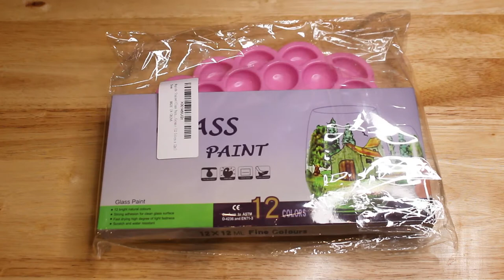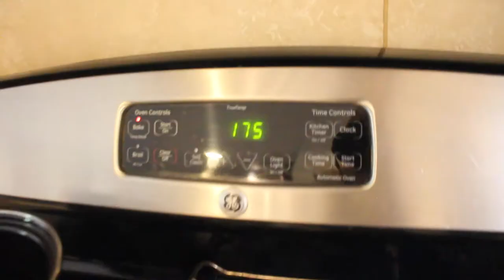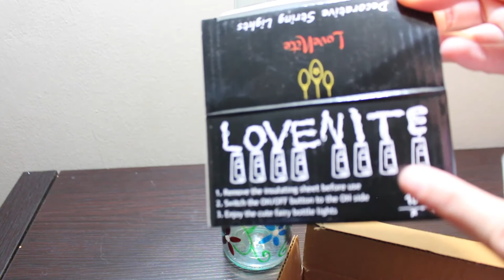How to Paint a Wine Bottle - Easy Ways to Paint Glass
Paint a wine bottle with me! In this video I try out some glass paints and chit chat about my new foster puppies. In the end I made this wine bottle into a bottle lamp using wine bottle lights with cork. This bottle art for beginners is simple and colorful. If you are looking for wine bottle decoration ideas then this might be the video for you!

Links:
Glass Paint